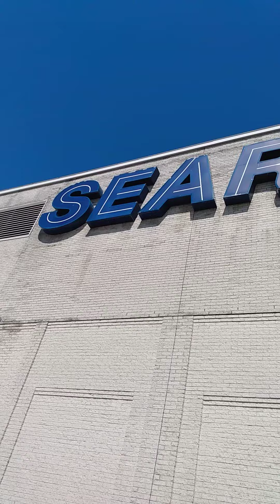PUBLIC URBAN ARTZONE with EMMANUELS MONTREAL - The SEARS Sign at PLACE VERTU -Ville St Laurent